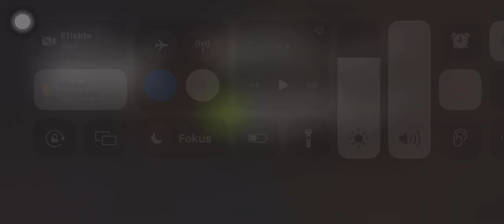Call of duty gold medal 🥇 Bus Linien Simulator Ultimate 2024 Bus Simulator Ultimate ❤️😍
Kollegen, Abfahrt, BVG, deutsch Bahn, Tesla, Erkner, fahren lernen Bus Simulator Ultimate Bus Simulator Ultimate 2024❤️😍